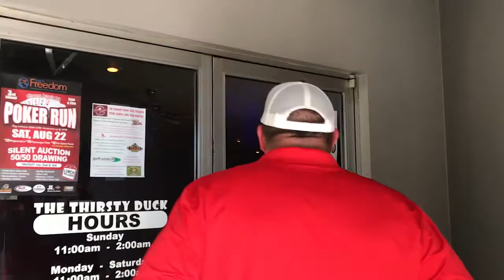Chislic Review by IT Outlet of The Thirsty Duck Sioux Falls South Dakota